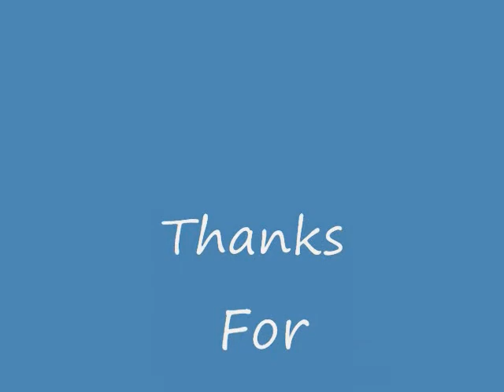RESTON TOWN CENTER DOG SHOW 2013 ICE CREAM EATING CONTEST